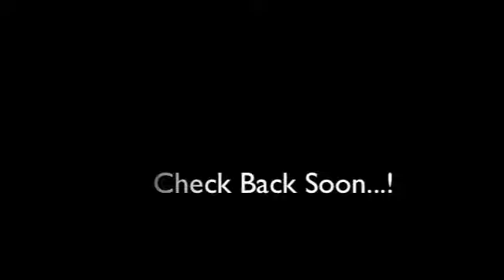Z Diaries - Alfee Acousitc Session DAY 2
Taking part with Alfee's rehearsal :  )